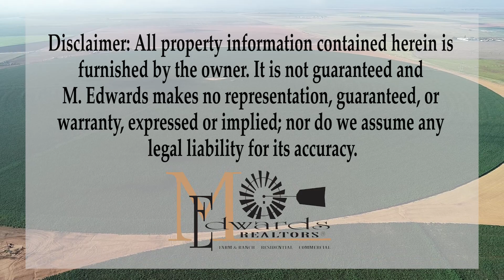Bock Half Section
Great new farm and ranch listing we have located a few miles north of  Earth, TX!